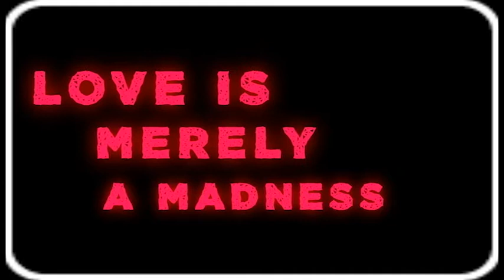After madness I love -Animation 2d music video- Moca music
After madness I love - music video- Moca music
🎧😍Feel happy and let your heart listen the power of me - MOCA music
Follow Moca music on facebook:

Moca music has the only right to this video and music used is Moca music production and LICENSED
 After madness I love - Moca music- Original music easy for you I Romantic music
I love you all guys ❤️❤️... thank you so much for your support